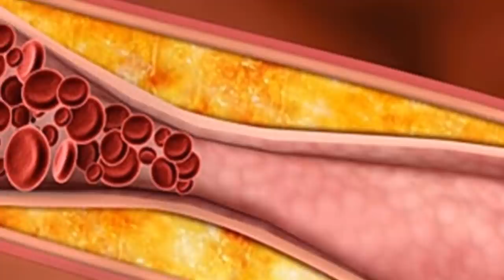BU BİTKİ İNSANLARIN DERDİNE ÇARE OLUYOR FAYDALARIYLA ŞAŞIRTIYOR!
Merhaba Arkadaşlar Ege ve Akdeniz kıyılarında bolca yetişen bir bitki var ismi çoban çökerten bazılarınız bu bitkiyi biliyorsunuz ama çoğu insan bu bitkiden bihaber. Faydalarını öğrenince aktarlara koşup bu bitkiyi soracağınızı biliyorum.
Bazı yerlerden çarık dikeni bazı yerlerde ise çoban çökerten olarak bilinen bu bitkiye halk arasında bu ismin verilmesinin nedeni sert iğnelere sahip olması ve bu iğnelerin ayağa batıyor olmasından geliyor.
Erkek ve kadın cinsel sağlığı üzerinden oldukça etkili olan bu bitki iktidarsızlık sorununa en iyi gelen bitkilerden birisidir. Cinsel gücünüzü artırmak istiyorsanız bu bitkiden mutlaka faydalanmalısınız. Başka bir faydası da erkeklerin korkulu rüyası olan prostat kanseri riskini azaltmasıdır. Cinsel yaşam için tam bir mucize olan bu bitki erkeklerde sperm kalitesini arttırır ve kısırlık sorununa doğal bir tedavi sağlar.
Son yıllarda en önde gelen rahatsızlıkların başında şeker hastalığıdır. Şeker hastalığı ve damar tıkanıklığı olanlara tavsiye edilir. Damarlarda oluşan plakların giderilmesinde etkilidir bu nedenle kalp hastalıklarından koruyucu etkisi bulunur.